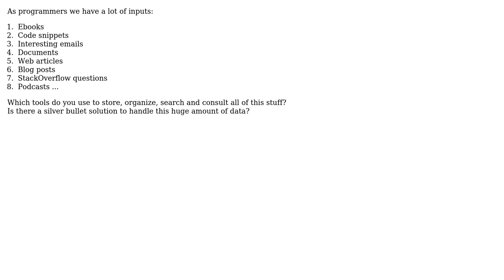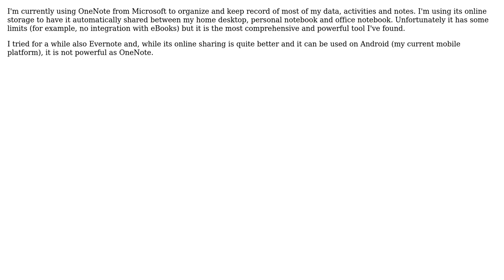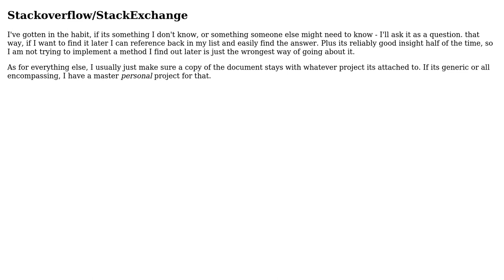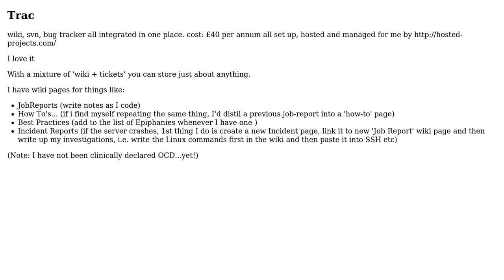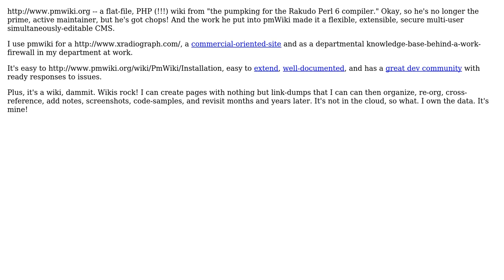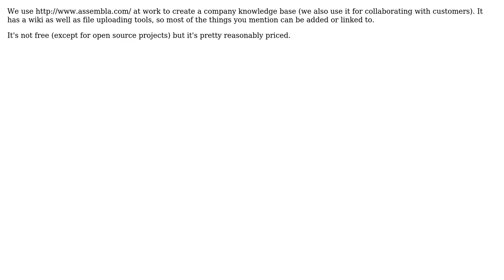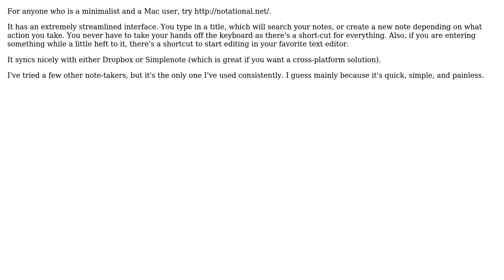How do you manage your knowledge base? (16 Solutions!!)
How do you manage your knowledge base?

With thanks & praise to God, and with thanks to the many people who have made this project possible! | Content (except music & images) licensed under CC BY-SA | Music | Images & others | With thanks to user ZJR user yannis user Wizard79 user Talvi Watia user tactoth user systempuntoout user sljaker user Simon P Stevens user Ryan Hayes user Paddyslacker user Michael Paulukonis user Klaim user JW01 user Incognito user Evan Plaice user dreftymac user Dean user Casebash user Adam Harte and the Stack Exchange Network Trademarks are property of their respective owners. You are responsible for your own actions.